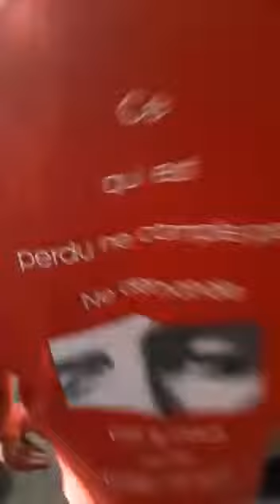Manické au Parquet de KALAMU